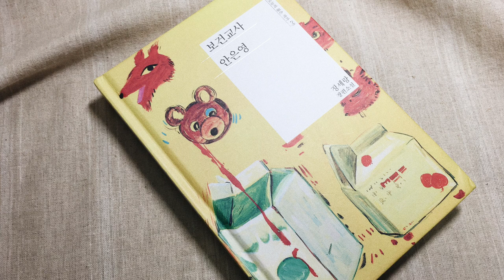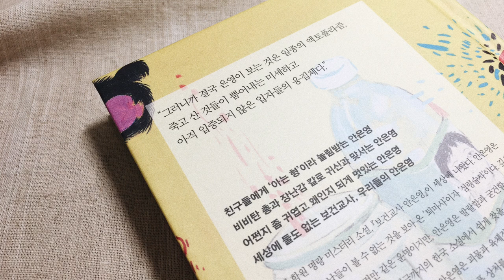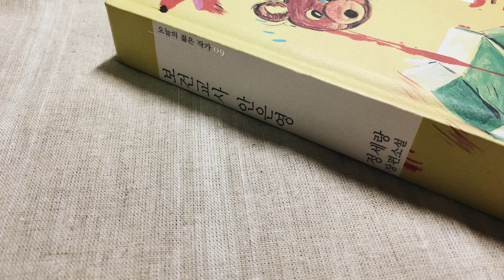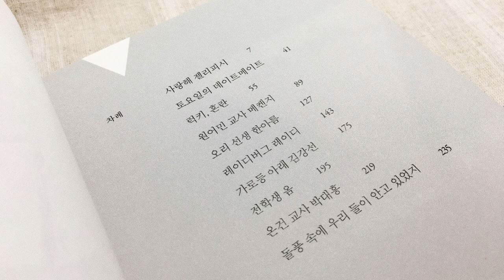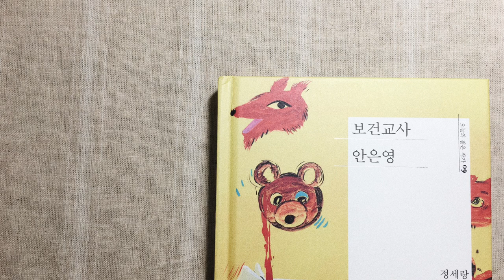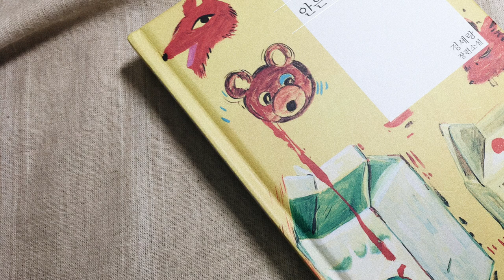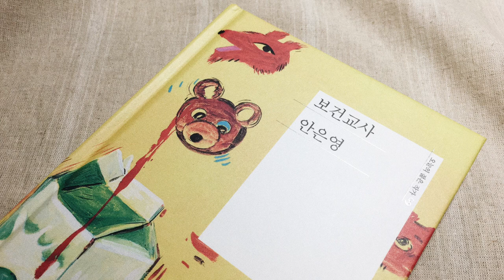유쾌하고 발랄한 퇴마사 이야기 👻 『보건교사 안은영』 책 리뷰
*책 정보*
『보건교사 안은영』 by 정세랑 (민음사)